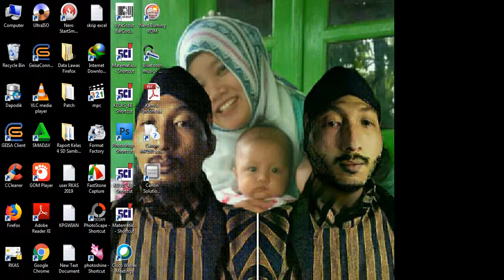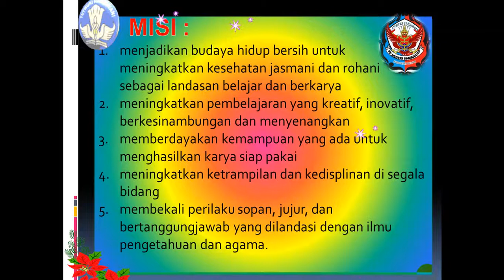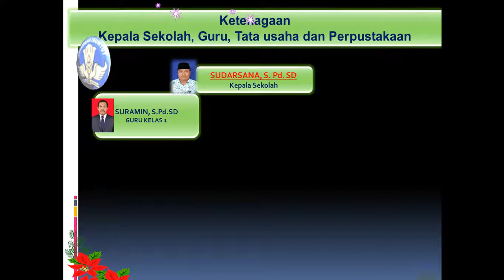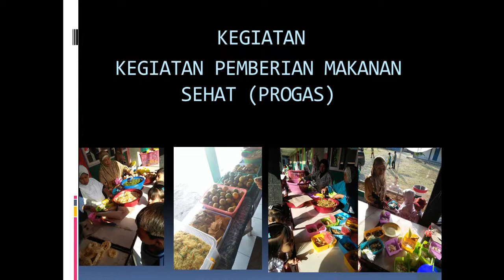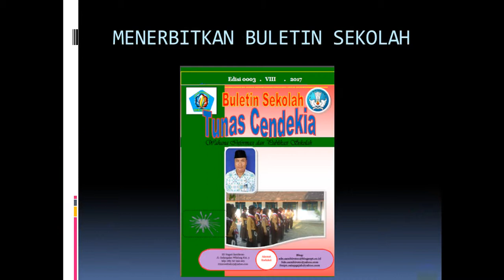Profil SDN Sambiroto Kec. Gajah Kab. Demak